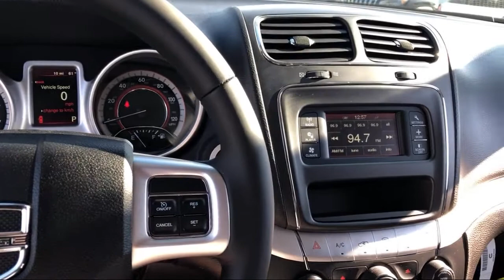2018 Dodge Journey SE Elk Grove Sacramento Roseville Folsom Rocklin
2018 Dodge Journey SE Stock Number: 55363D Vin:3C4PDCAB8JT524828.

8575 Laguna Grove Dr.